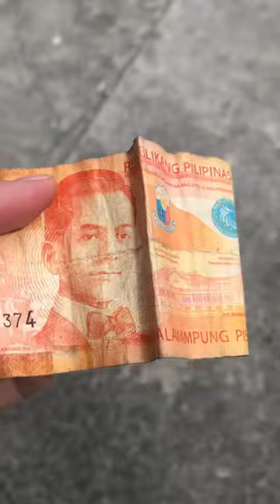P20 ulam challenge